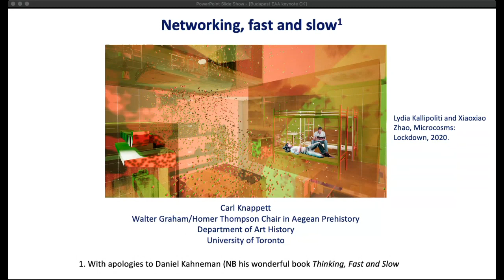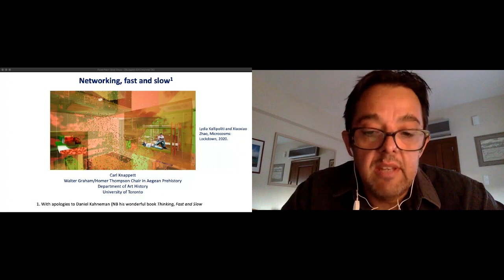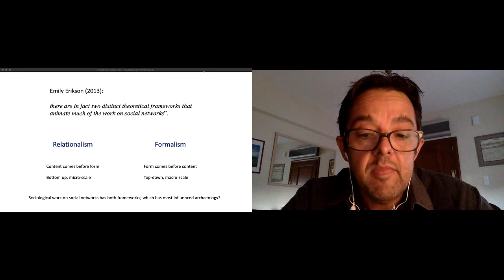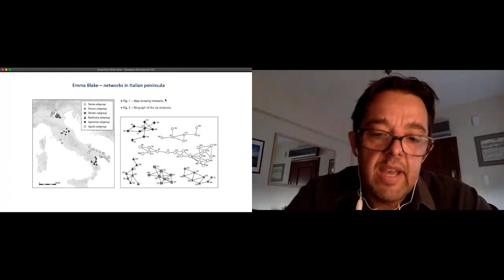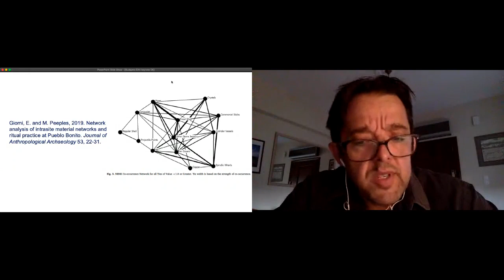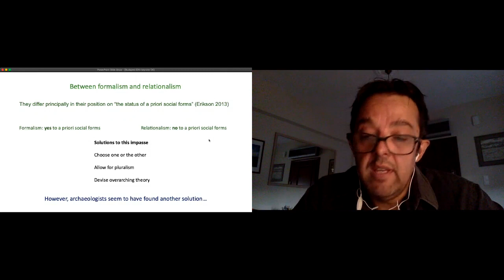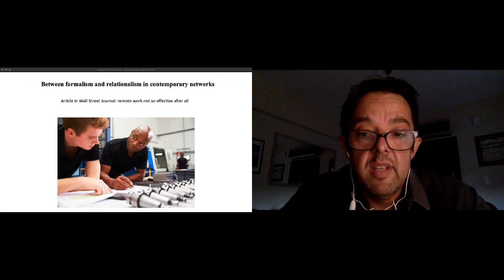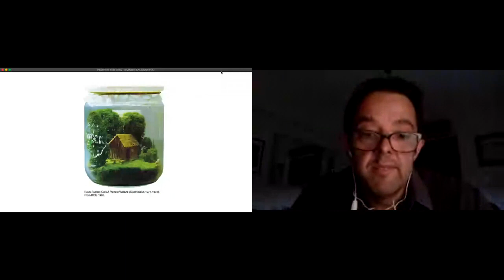Carl Knappett - Networking, Fast and Slow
A keynote lecture by Carl Knappett held on 27 August 2020 during 26th Annual Meeting (virtual) of EAA.

Abstract:

A networking world is one of scale. Massive networks can be quick to form but also quick to break down. Networks can also be intimate (and even conspiratorial); and such networks can be slow to form and to break down. Networks as big and fast, vs small and slow. In archaeological research, it is arguably the former version that is to the fore, with network approaches generally associated with network science, models, and big data. However, I argue here that this perception is not founded on an accurate characterisation of what network archaeology has to offer; and that network thinking can be fruitfully brought to bear on the small-scale and the contextual, while offering insights on wider structures. I discuss a range of recent archaeological studies that demonstrate this flexibility and show how network archaeology is meeting the challenge of bridge-building between deep theory and tangible evidence.